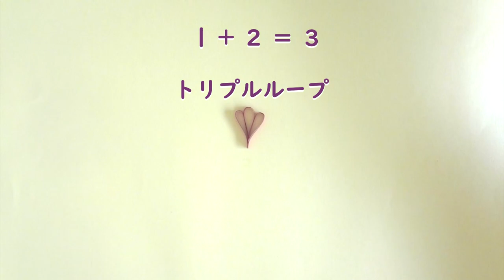【ペーパークイリング基本パーツ・1分30秒レッスン】ループ３種類 How to make a basic quilling part.【90sec. paper quilling tutorial】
ペーパークイリングの基本パーツの作り方動画です。
ループパーツ３つの作り方を紹介します。

ループパーツはクイリングスロットを使わず、
算数を使います。
動画で確認してくださいね。

ペーパークイリングを作る道具は
Shillyのミンネショップよりご購入いただけます。

How to make quilling basic parts.

BGM（いつもお世話になっています）
⇨甘茶の音楽工房（Music Atelier Amacha）